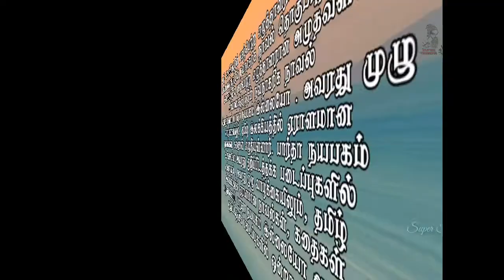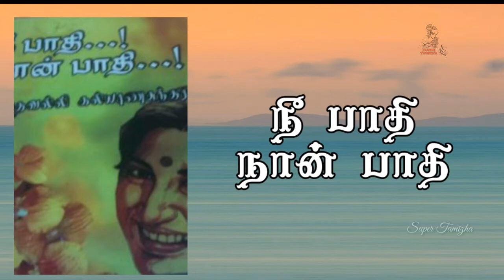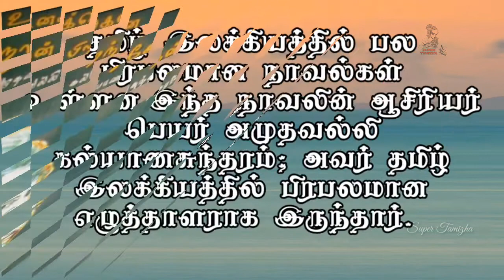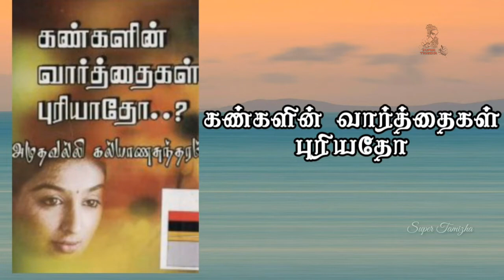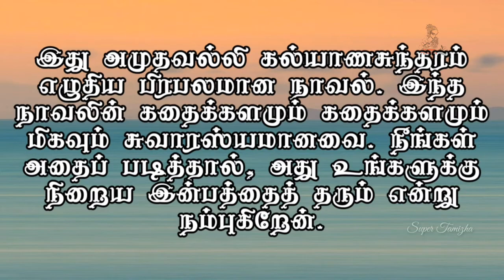Amuthavalli Kalyanasundaram Most Read Books || SUBSCRIBE SUPER TAMIZHA